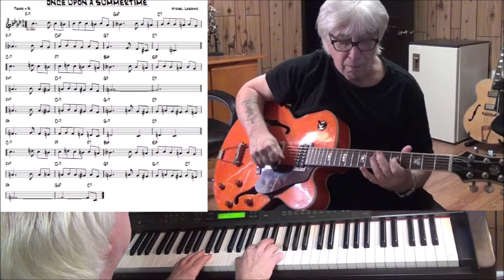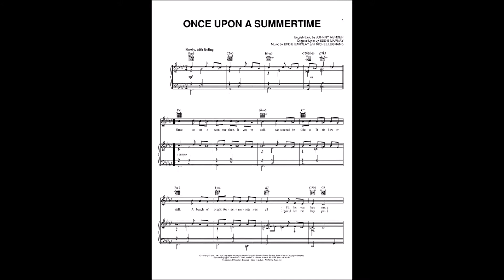Gatto's DigiJazz Combo - Variaciones sobre la armonía de "Once Upon a Summertime"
"Once Upon a Summertime" es el título de la versión americana del tema de  Michel Legrand " La valse des lilas". A partir de su adaptación, se ha convertido en un estándar de jazz y ha sido interpretada por múltiples artistas en distintos estilos.
En base a su armonía, Gato Nando ha desarrollado estas variaciones instrumentales para su combo de jazz.
Madrid, marzo de 2019
(ODGN/2019)